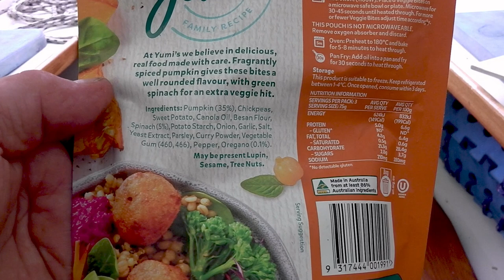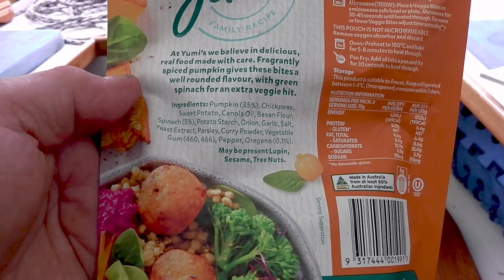8 Boat Dinghy Cruising with sharks...they're big... we're small!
Australian Dinghy Cruise encounters sharks!... on Lake Macquarie 3hrs North of Sydney.

Music from Uppbeat (free for Creators!):
Infinity- Lemmino
Looking Through- Mike Vass
The blue fields of Paradise- Mike Vass
Pasagalia- Played by Phil Davison
The Dead Stations- Mike Vass
The Cradle song-J. Scott Singer played by Phil Davison
My Gentle Harp-Played by Phil Davison

Many thanks to Mike Vass for using his beautiful music available through Bandcamp.com
and Steve, Trevor and Josh for extra footage.

Paul- Stornaway 18
Steve-Bayraider 17
Trevor-Pathfinder
Ric-Drascombe Longboat
Phil- Sunmaid 20
Chris-Kombi Canoe
Mark-Trailer Tri 720
Mark-Paradox
John- Waller 5.4